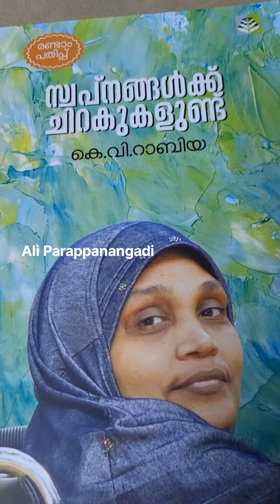മലപ്പുറത്ത് ഒരു നാട്ടുമ്പുറത്തുകാരി വീട്ടമ്മ വീൽചെയറിൽ ഇരുന്നുകൊണ്ട് പത്മശ്രീയിലേക്ക് എത്തിയ കഥ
മലപ്പുറത്ത് നാട്ടുമ്പുറത്തുകാരി വീട്ടമ്മ വീൽചെയറിൽ ഇരുന്നുകൊണ്ട് പത്മശ്രീയിലേക്ക് | Ali Parappanangadi | Pathmasree KV Rabiya Tirurangadi